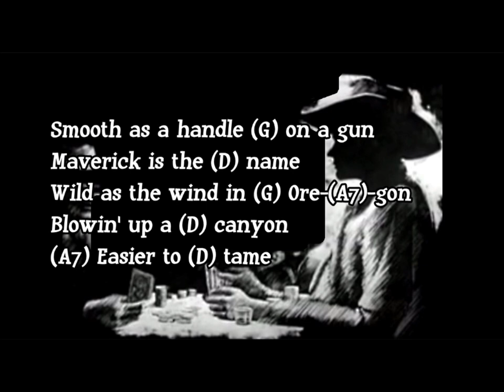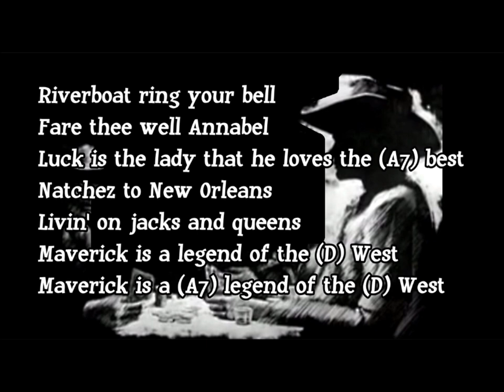Maverick Theme Song (Lyrics and Guitar Chords)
Guitar tutorial for the popular TV western that aired from 1957 to 1962.